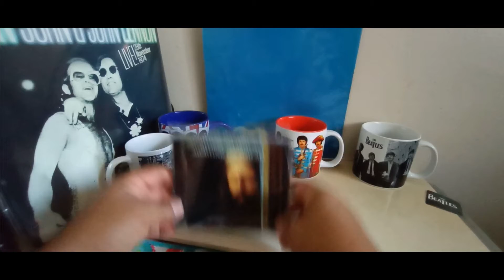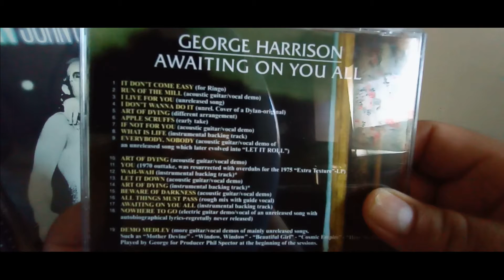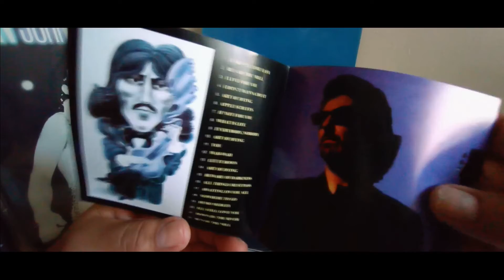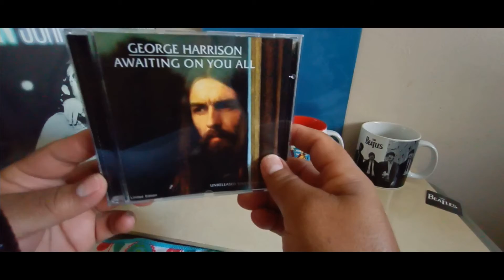George Harrison ‎– Awaiting On You All [CD]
Rarities and Outtakes Collection